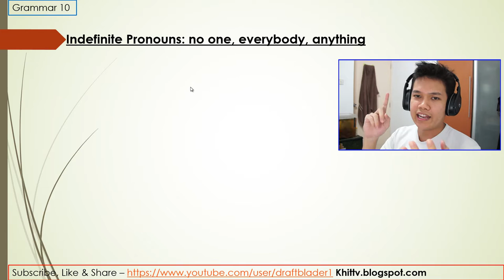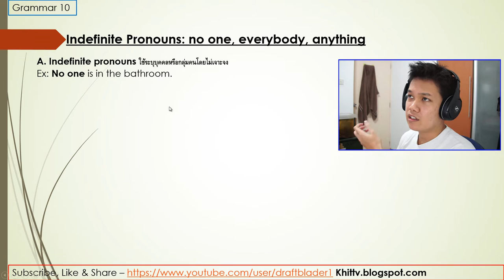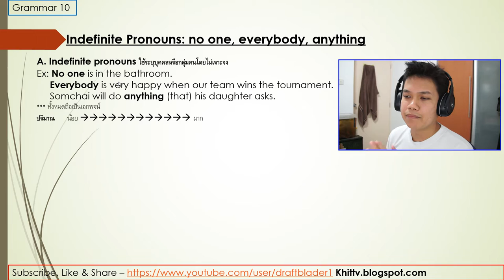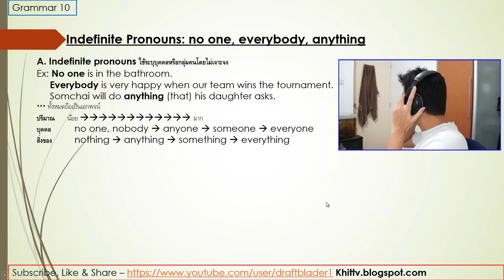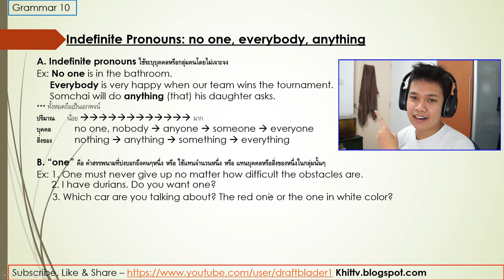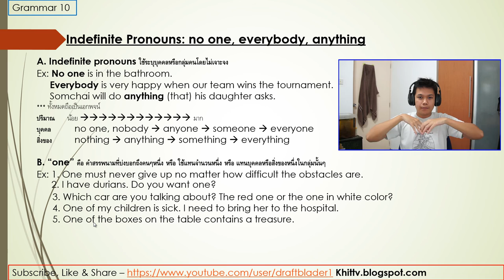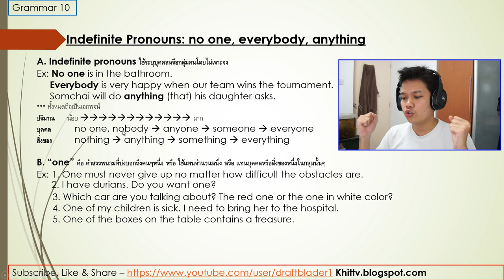[Thai] Grammar 10 - no one, anything, everybody ใช้ยังไง by Khit TV